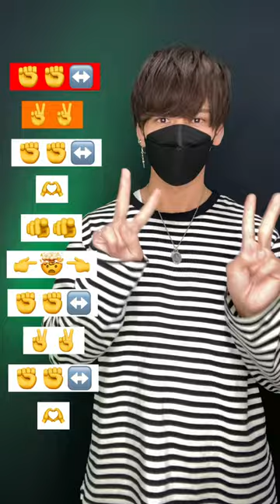【 Tata Young - รบกวนมารักกัน】TikTok trend challenge dance tutorial TAKAHARU emoji 🕺🕺🕺